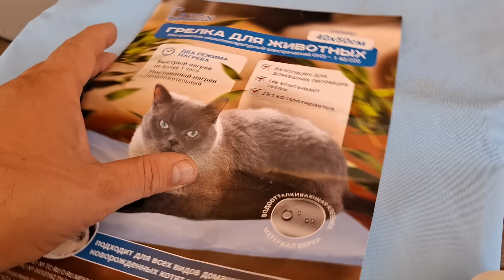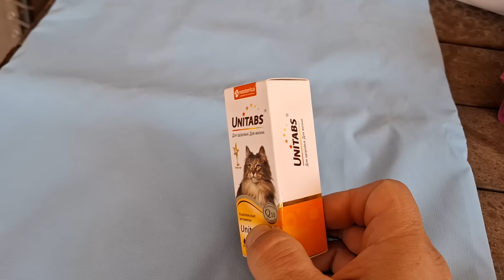Колдовство Белого Кота.